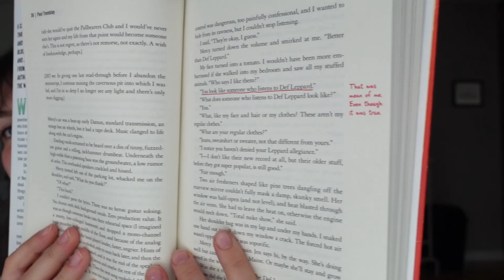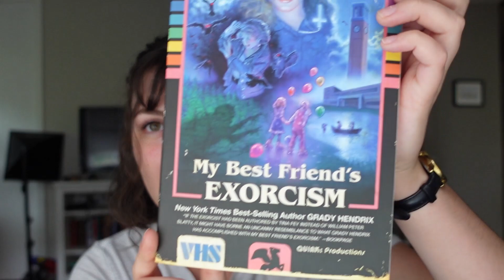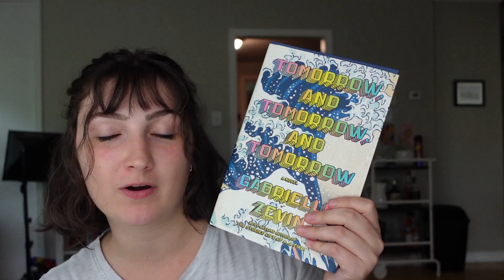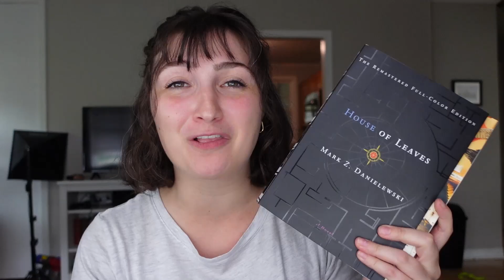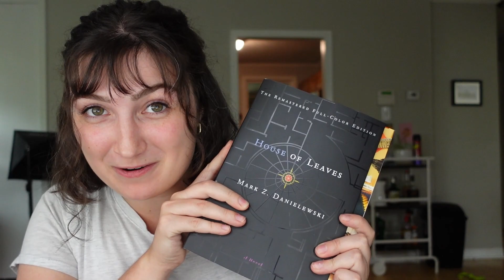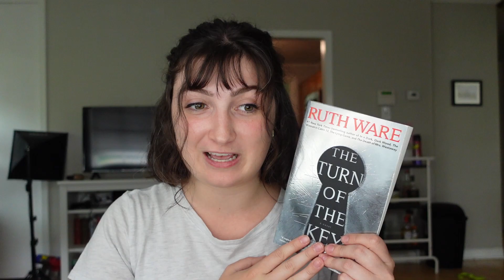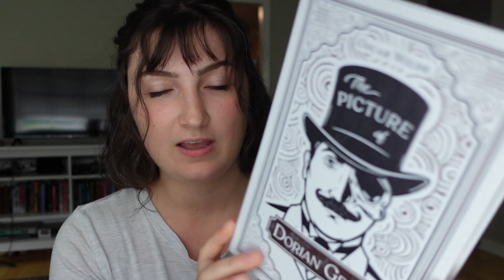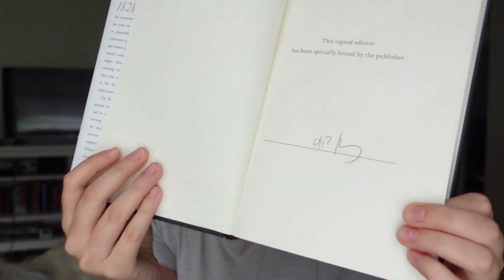Massive Book Haul | September 2022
I bought an absurd number of books and I am officially on a book buying ban but I am SO excited to tell you about all of these amazing titles. Lots of video plans for this fall to read this lovely mixture of spooky fall vibes plus some 5 star predictions and some ~interesting~ finds :)